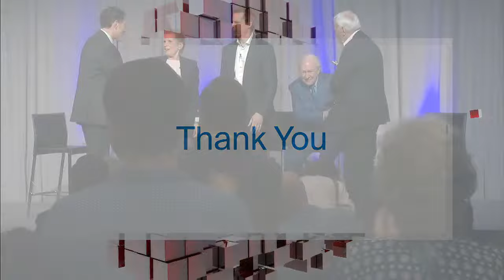Premier Advice For Ontario's Democracy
Steve Paikin is joined by five former premiers - David Peterson, Bob Rae, Ernie Eves, Dalton McGuinty, and Kathleen Wynne - for a conversation exploring the health of democracy across the province.